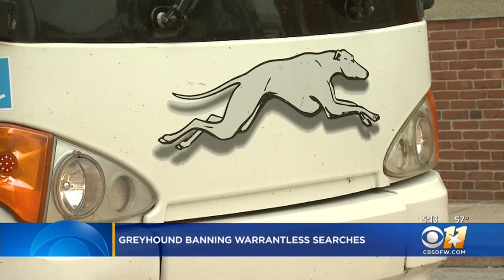Greyhound Says It Will No Longer Allow Immigration Checks On Buses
Dallas-based Greyhound, the nation's largest bus company, says it will stop allowing Border Patrol agents without a warrant to board its buses to conduct routine immigration checks.